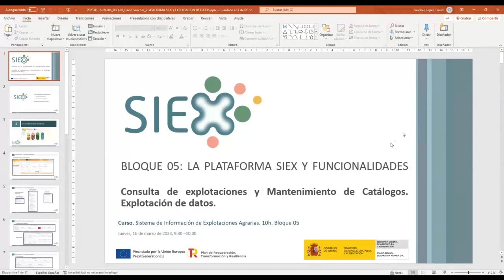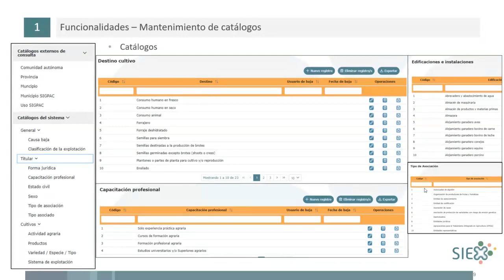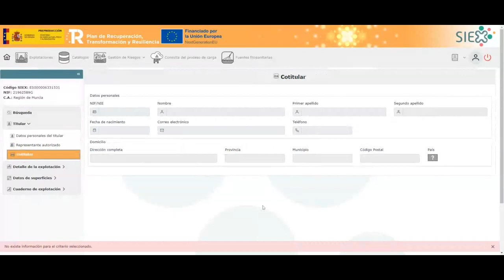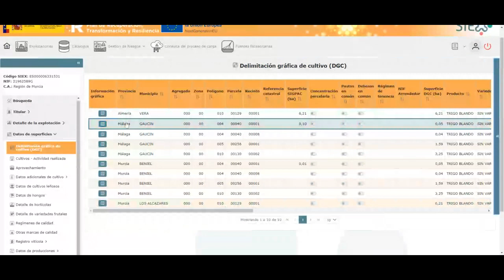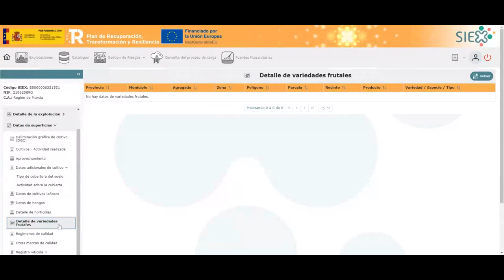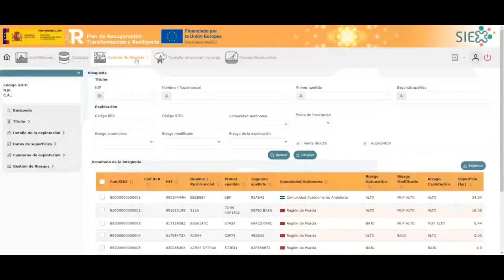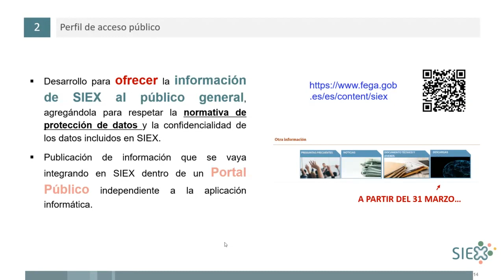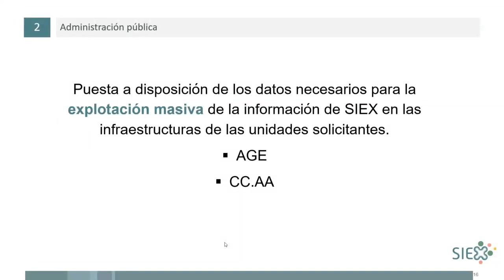3B5 2 Curso SIEX funcinalidades explot datos 1603